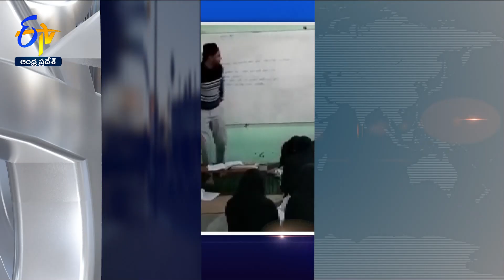11 AM | 8th October "2024 | Ghantaravam | News Headlines | ETV Andhra Pradesh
8th October "2024 | 11 AM | Ghantaravam | News Headlines | ETV Andhra Pradesh